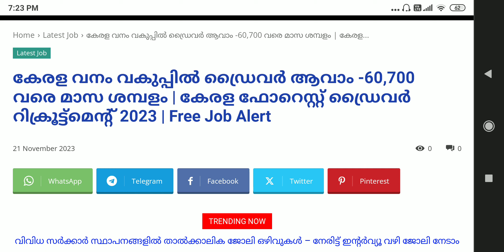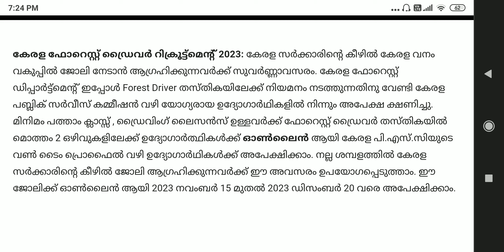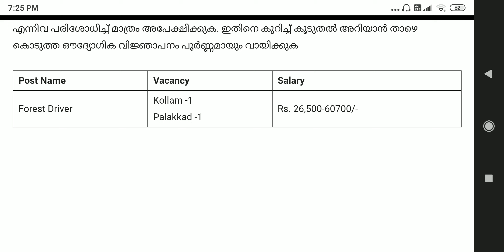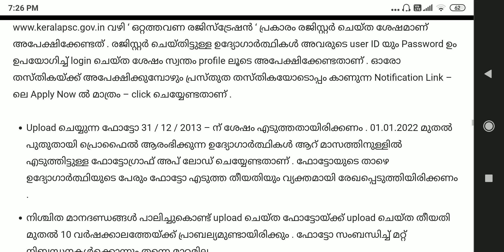കേരള വനം വകുപ്പില്‍ ഡ്രൈവര്‍ ആവാം -60,700വരെ ശമ്പളം|കേരള ഫോറെസ്റ്റ് ഡ്രൈവര്‍ റിക്രൂട്ട്മെന്റ് 2023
കേരള വനം വകുപ്പില്‍ ഡ്രൈവര്‍ ആവാം -60,700 വരെ മാസ ശമ്പളം | കേരള ഫോറെസ്റ്റ് ഡ്രൈവര്‍ റിക്രൂട്ട്മെന്റ് 2023 |